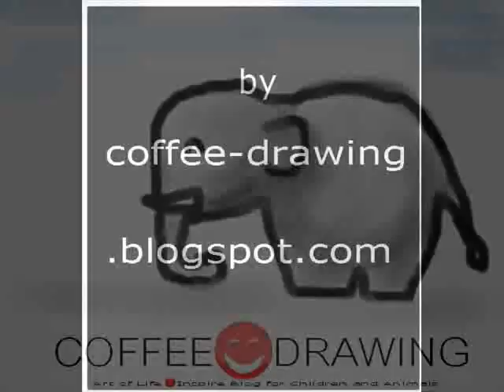[how to draw elephant] สอนเด็กวาดรูปการ์ตูน ช้าง ตามขั้นตอนง่ายๆ [by coffee-drawing]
how to draw cartoon "ELEPHANT".
See instruction with a detailed explanation here.
ดูการสอนพร้อม­คำอธิบายอย่างละเอียดได้ที่นี่ครับ :